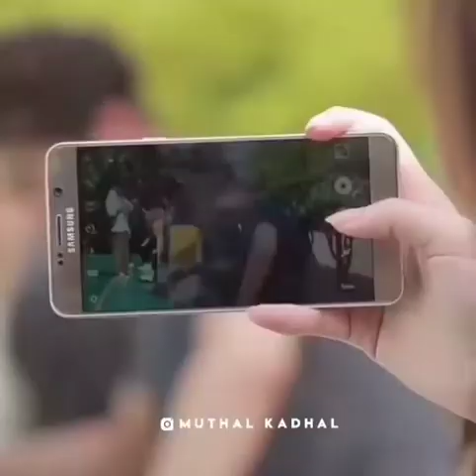Lovely /romantic /girly / watsapp status / instagram reels /tamil